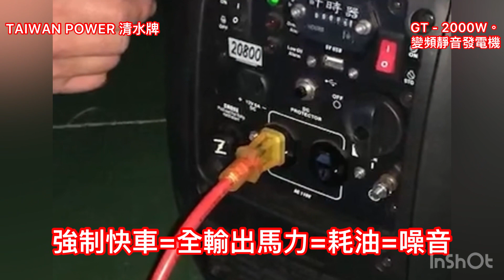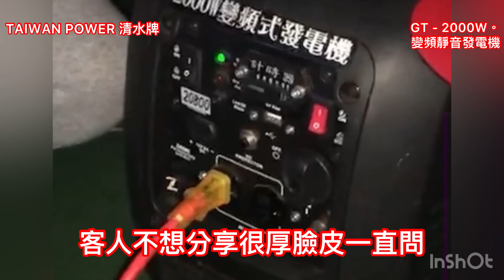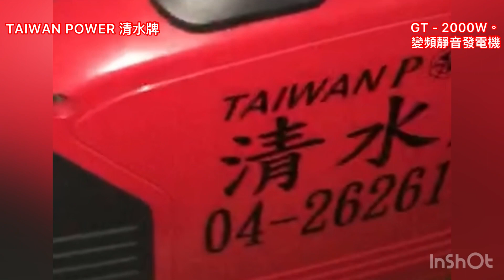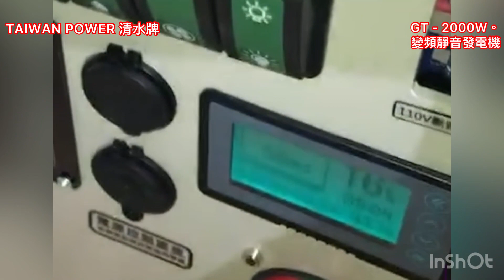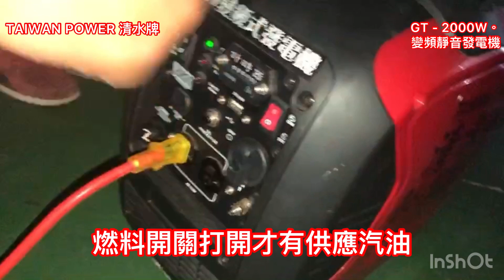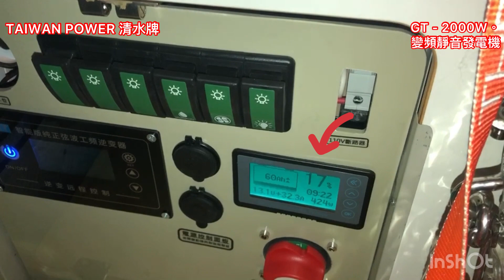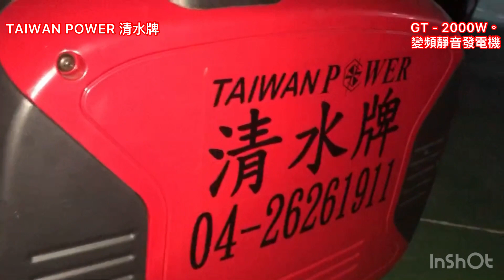TAIWAN POWER 清水牌 GT2000W 變頻靜音發電機 過年時露營車需求充電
請各位俊男美女們多多支持全國最高品質台灣製造清水牌

TAIWAN POWER  國小三年紀小女生可輕易發動
全新清水牌GT2000W手提式變頻靜音省油型發電機
不一定計時器
變頻=超省油  超靜音=密封外殼（非便宜高分貝吵雜型）
適用於:
停電、露營、戶外活動、烤肉、聚餐、水族箱、工程施工、街頭藝人、行動餐車、行動咖啡車、陣頭、氬焊機、離子切割機、co2焊接機。
規格:
含計時器
4.2L油箱約4小時使用／79cc排氣量／48.6mm缸徑*43mm行程／壓縮比8.5:1/頻率60HZ/Ac電壓110v/Ac電流15A/Dc電壓12v/Dc電流8A／音量約68分貝
不能說的秘密=快來帶回家讓我為您訴盡不能說的秘密

設備附帶:
輸出指示燈、過載報警燈、機油報警燈、110v三孔雙組插座、Dc12v插座、USB插座電壓穩定可插手機、慢車／快車、啟動開關／熄火開關、燃料開關、Dc過載開關、阻風門推拉頭、油箱蓋／燃料氣體洩壓開關

保養包附帶:
110v插頭、12v插頭線夾組、火星塞拔取器、十一字起子
尺寸約cm:長48寬30高48  重量約20公斤 建議95無鉛汽油

清水牌2000W汽油手提式變頻靜音省油型發電機29800元 有含計時器
Honda本田同規格發電機售價45000元左右比較大比較重
正常狀況使用清水牌製造廠保固一年

1.設備一定要買高品質.有絕對保障.有超級口碑.有豐富詳細網站.有售後甜心服務.別人幹不了的責任感.有絕對專業熱忱的大品牌老工廠.老工廠.老工廠

2.清水牌有最貼心最專業一對一介紹.一對一教學.完整一系列的頂尖服務及共享清水牌VIP資源的LINE群組

3.全國唯一跨足焊切設備.發電機.空壓機.變壓器.風扇設備.LED燈六大領域有絕對的品質.專業.全方位服務

4.千萬別買便宜的設備導致無保固.無維修能力.無專業教學服務.無限次維修.無經營團隊.無歷史悠久.無二手價值.無頂端供應鍊能力.無極豐富多元資源

5.全國唯一清水牌製造廠禮拜六有為大眾服務，不會需求設備時卻找無人延宕工作。連休假期除外。

機器手臂。自動焊接機。點焊機。變壓器。軸承加熱器。穩壓器。空壓機。發電機。圓鋸機。旋轉台。氬焊管他機。
變色面罩。焊切設備。風扇設備。LED燈具。省油精

50年全國最高品質第一省電焊切設備.發電機.空壓機.變壓器.風扇設備.LED燈

700坪製造廠地址: 臺中市清水區中清路九段535巷1號
以上價格統一以清水牌官方網站的公開價格為主